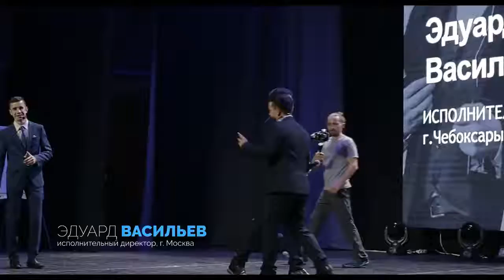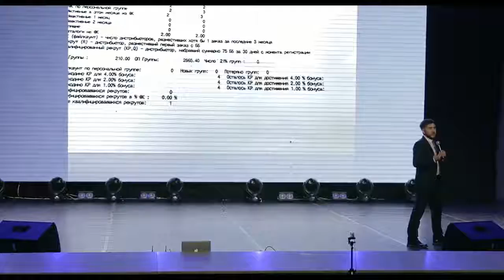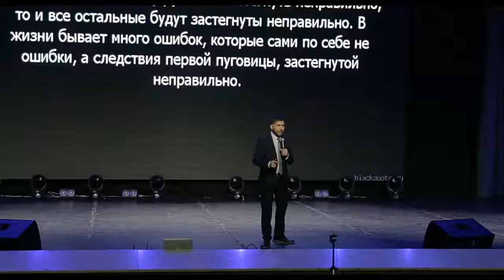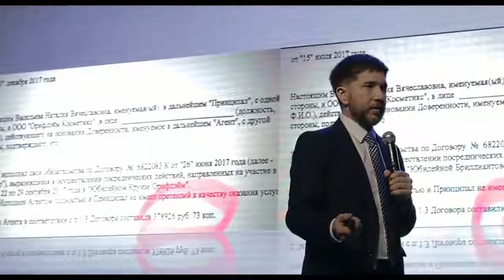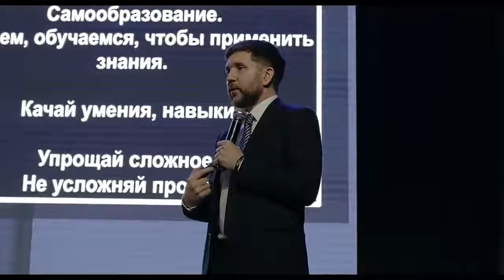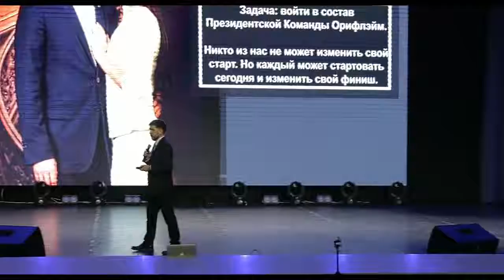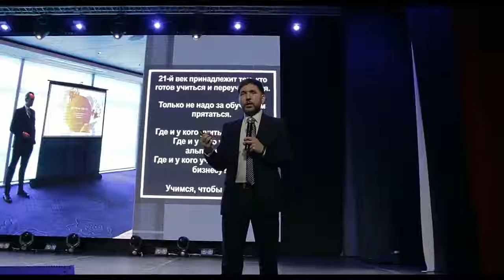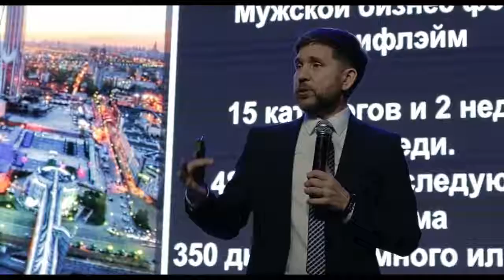MBF 2018 Эдуард Васильев Мужской Бизнес Форум